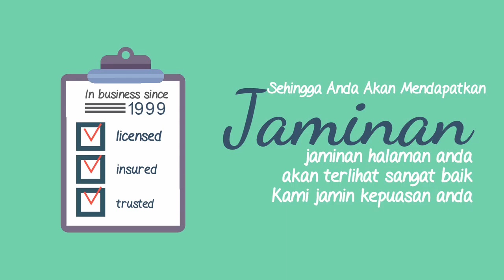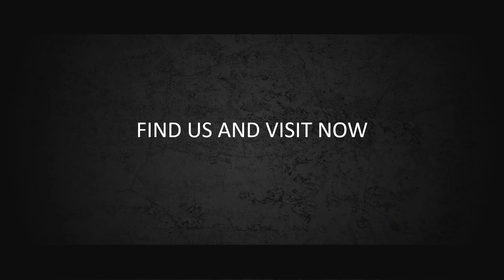Video Animasi Jasa Perawatan Kebun, Jual Alat Perkebunan, Mesin perkebunan, teknologi Pertanian